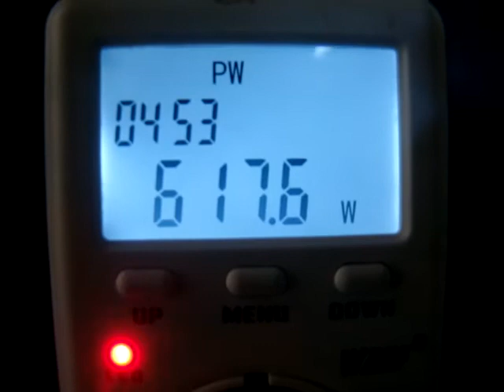Solar inverter Grid-Tie 2 Mande in TAHITI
la vidéo à étais prise ver 11h avec un temps un peu nuageux 4 panneaux de 195 watt à 36 volts avec une production de 650 watt le point atteint est de 790 watt pense rajouté 2 autre panneaux pour une puissance de 34 amp .